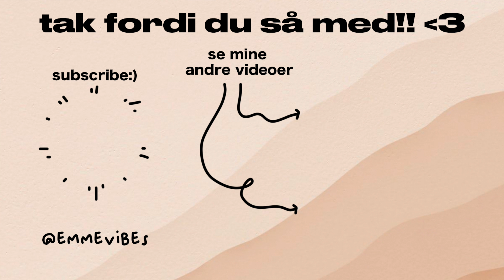VORES JULEGAVEØNSKER 2022 | mine og mine søskendes julegaveønsker i år - idéer og inspiration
overvej lige hvor ligeglade freja og laura ser ud når jeg snakker ahahah

OM MIG
- 21 år
- studerer tv- og medietilrettelæggelse

UDSTYR
- main kamera: canon r6 & canon 80d
- vlog kamera: canon powershot g7 mark ii
- lyd: saramonic blink 500
- lys: apeture 120d lightstorm
- redigeringsprogram: final cut pro x